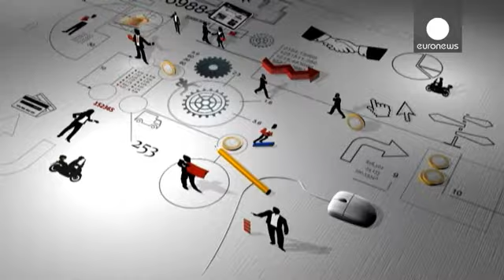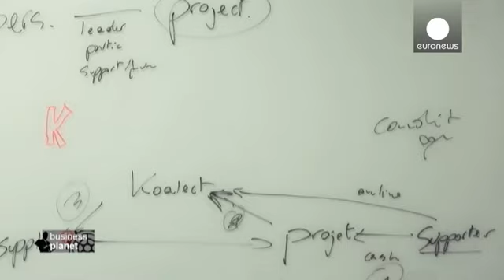Industries créatives : l'exemple wallon - business planet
Bienvenue dans ce nouvel épisode de Business Planet. Cette semaine, direction Namur en Wallonie. Cette région belge - tout comme la Toscane, en Italie - est officiellement l'un des deux districts créatifs européens. Autrement dit, ici, en Wallonie, on a su moderniser une industrie traditionnelle et créer un véritable éco-système qui permet aux entrepreneurs innovants de se développer et de s'internationaliser à l'image de ce duo de créateurs : Thibaut, architecte d'intérieur et Hélène graphiste.…